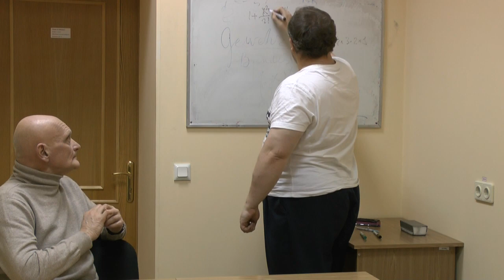О философской невозможности геометрии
Состоялся 16.12.16.
Девятый  семинар 2016 года.
Докладчик: Ноговицын Олег (к.ф.н.).
Оппоненты: Гатиятуллин Булат (к.ф.н), Стекольников Александр  (к.б.н.), Данилов Игорь (к.ф.н), Смирнов Анатолий.
Оператор: Гатиятуллин Булат.
Монтаж звука: Киселев Олег.
Монтаж видео: Данилов Игорь.